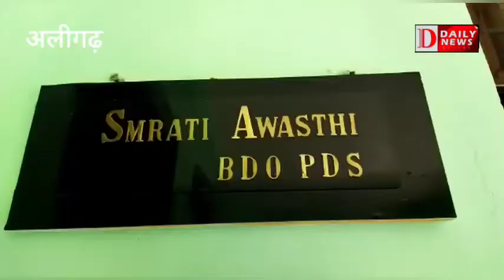गंगीरी में ठोस,तरल कचरा प्रबंधन पर कार्यशाला,दी गई जानकारी